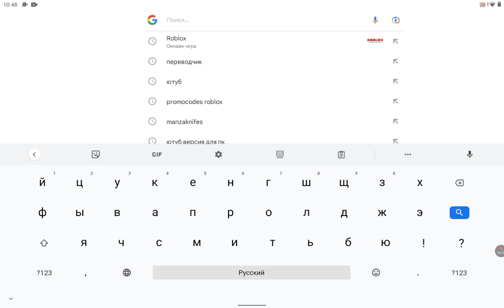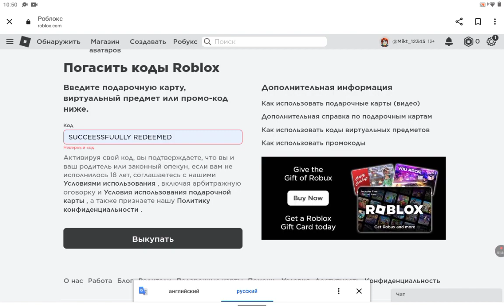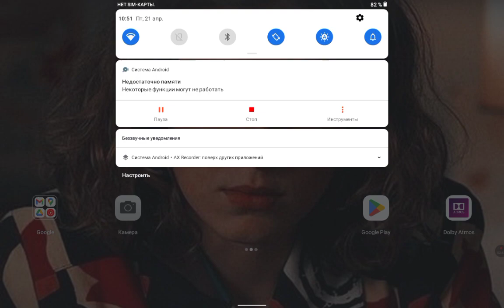Рек пожалуйста роблокс слю акк за 500тыс подписчиков